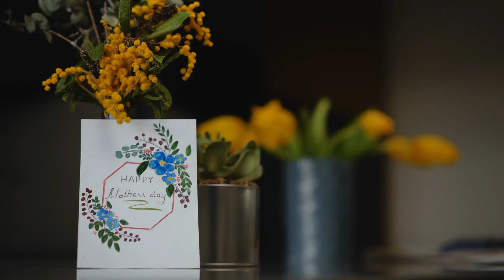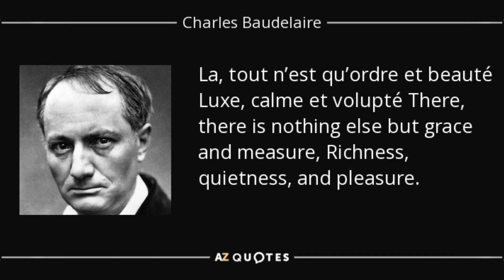Francesca Bianchi Brand Review - Part 1 | Sensual and Sexy Vintage Vibe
Hi, my name is Kate, and you're welcome here on my channel.

In this video I will tell you about a decadent Italian brand I love - Francesca Bianchi! It's a very sensual, powerful, vintage vibe, potent, and overall beautiful perfumery that attracts attention.
If you want a long lasting projection and a compliment getter - here it is! True niche perfumes, strong and mysterious.

Fragrances in this video:

Angel's Dust
Etruscan Water
Luxe Calme Volupte
Sex and the Sea
Sex and the Sea Neroli